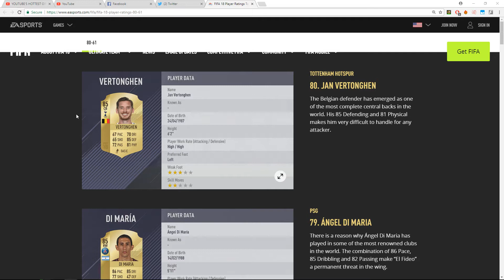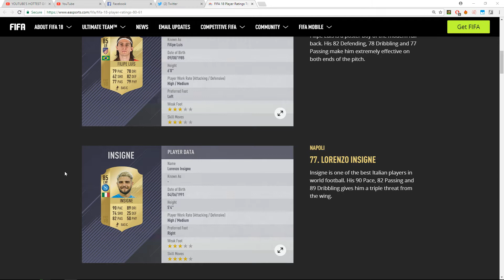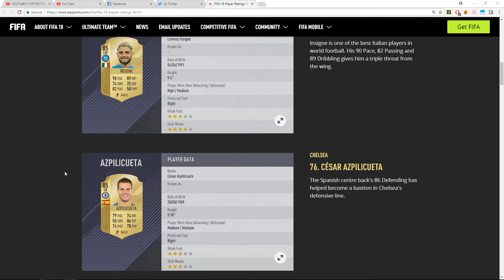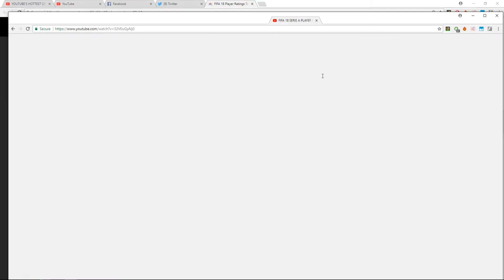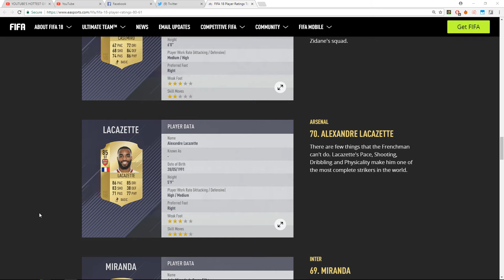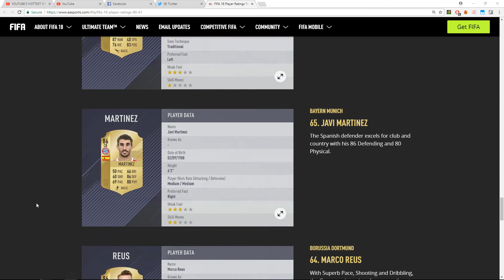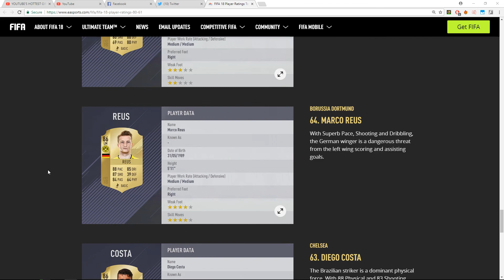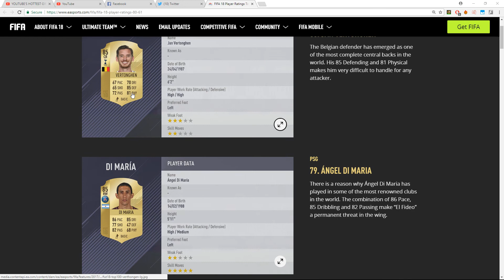SICK LACAZETTE CARD! FIFA 18 CONFIRMED RATINGS! 80-61 REACTIONS!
The ratings of the top 80-61 players have been released by ea just now!